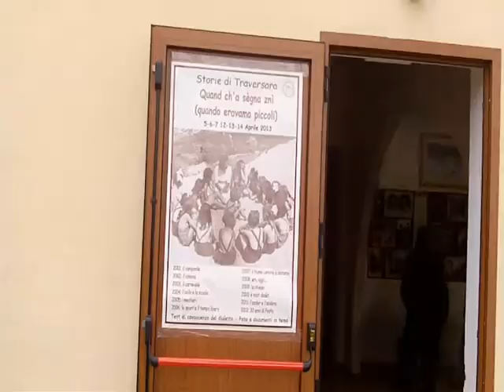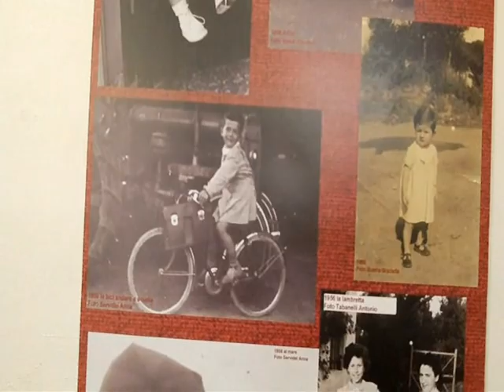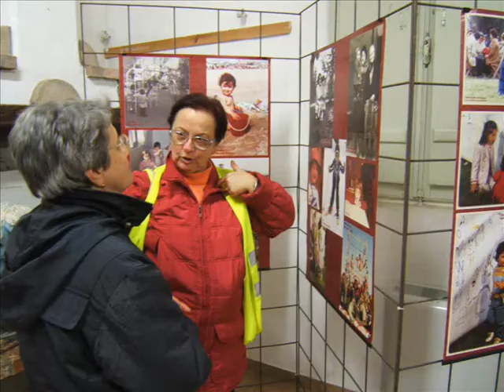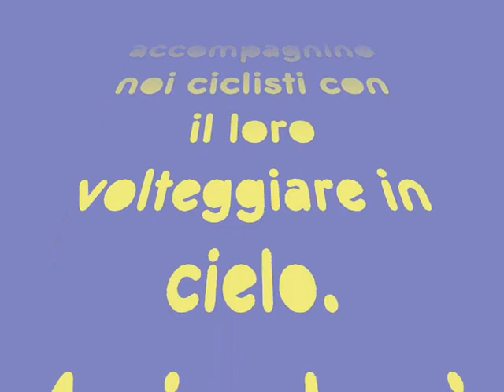Gita a Traversara alla Festa di Primavera del 7 aprile 2013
Il tema della gita odierna era la primavera, anche se della stagione non vi è nulla che la rappresenti. La meta è stata Traversara in occasione della Festa di Primavera con visita alla mostra fotografica "Quand ch'a segna znì" (quando eravamo piccoli), immagini della storia di Traversara e alla sfilata cinofila "Belli e Bastardi"
Anche questa domenica è stata caratterizzata dal tempo incerto e nonostante tutto, la voglia di pedalare a contatto con la natura ha visto la presenza di alcune decine di partecipanti.